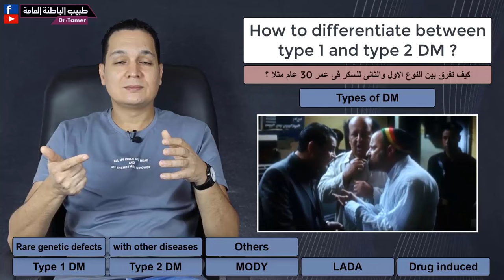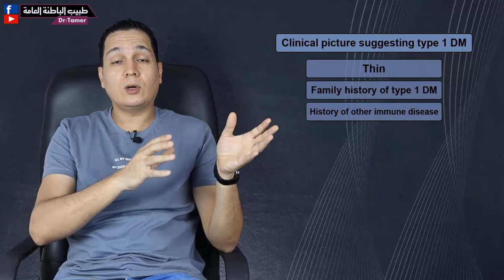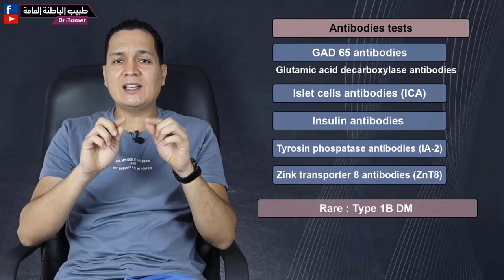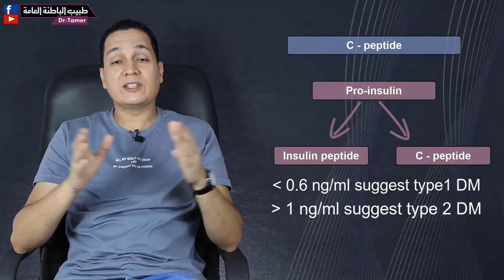كيف تفرق بين النوع الاول والثانى من مرض السكر ؟ /How to differentiate between type 1 and 2 DM ?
لدعم القناة بشكل مباشر انضم للاعضاء المنتسبين:
ماهى الاجسام المضادة اللازمة لتشخيص النوع الاول من السكر ؟ وكيف تفرق بين النوع الاول والثانى من السكر اذا كانت الصورة غير واضحة ؟